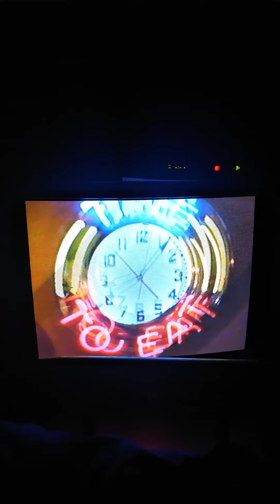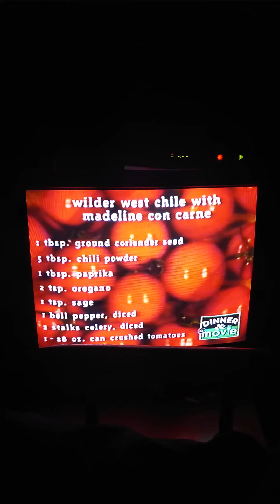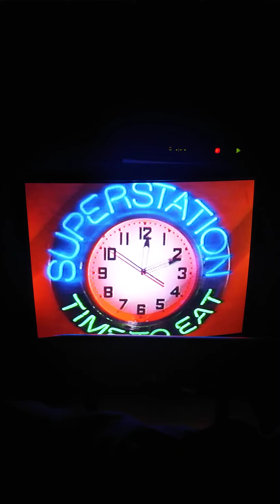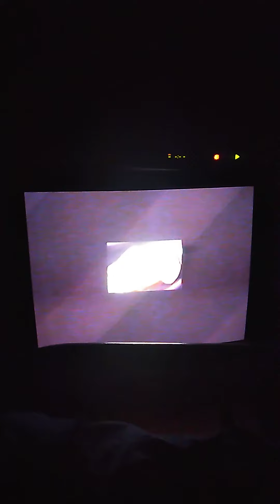Opening To Blazing Saddles 1998 VHS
1. FBI Warning Screen
2. Dinner & A Movie Video Series Promo
3. Dinner & A Movie: Blazing Saddles Segment
5. 1996 Warner Home Video Logo
6. 1984 Warner Bros. Pictures Logo